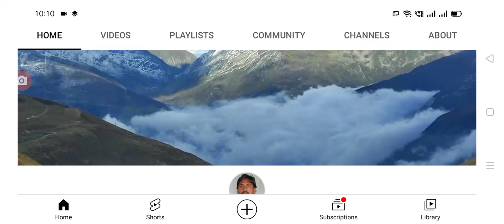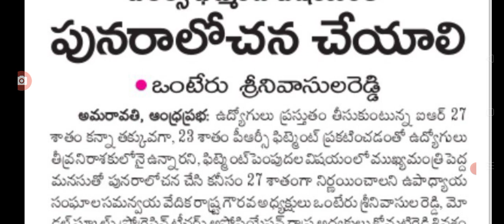రాత్రికి రాత్రే PRC fitment మార్పు 27% రెడీ ap government employees PRC fitment change.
Hello everyone today update is AP government latest update on employees PRC fitment change .@Anandsocialzone